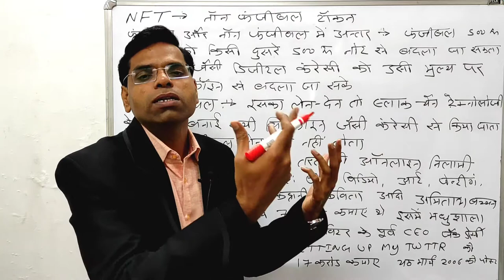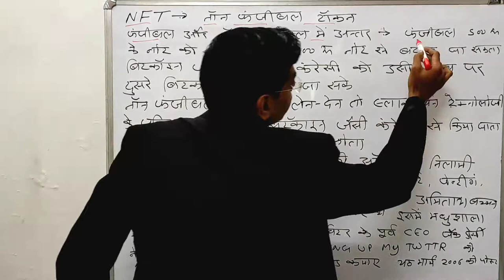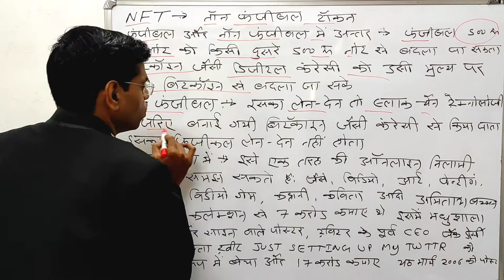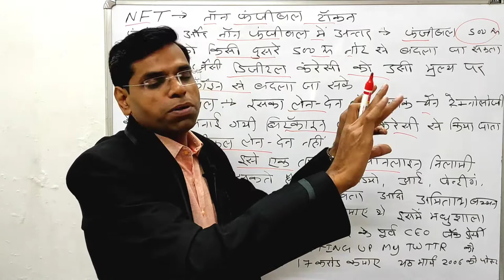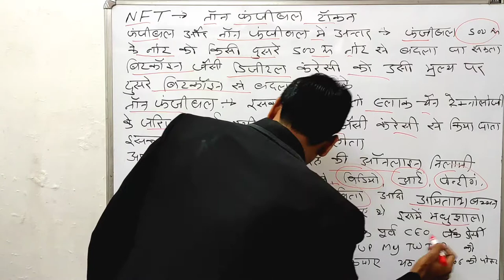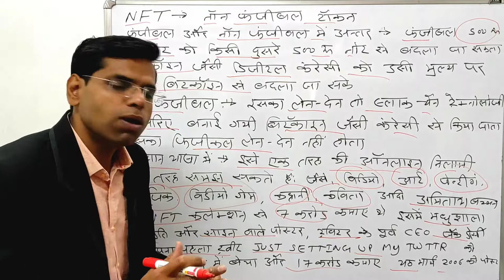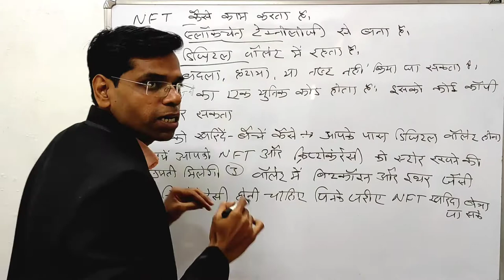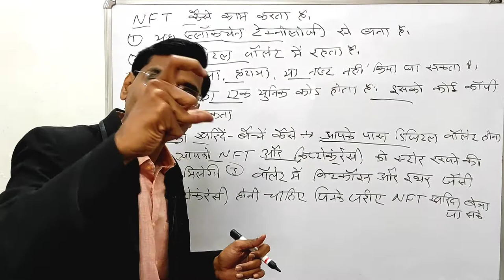NFT explained | NFT क्या होता है | NFT kya hota hai in hindi | nft how to make money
Hi

About this vidio- is vidio me bataunga ki NFT क्या होता है